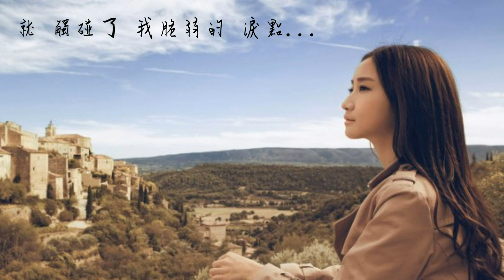唐古 忽然好想念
※ 建議將影片加入個人的”播放清單” 以利日後聆聽欣賞